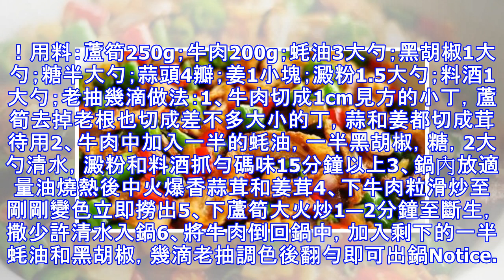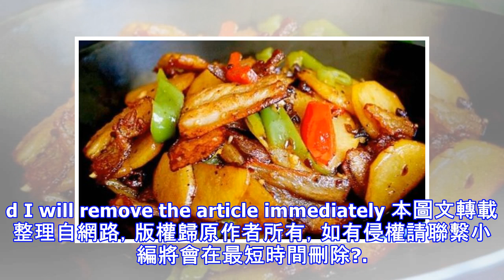解饞開胃的幾道家常菜，做法簡單，鮮香又美味，人人吃著笑起來呢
解饞開胃的幾道家常菜，簡單易學，美味又鮮香，個個吃著笑起來呢鵪鶉蛋紅燒排骨解饞開胃的幾道家常菜，簡單易學，美味又鮮香，個個吃著笑起來呢用料：小排 500g、香蔥 裝飾用、鵪鶉蛋 10個左右、鹽、料酒、生抽、生薑、八角、冰糖、老抽； 做法1.小排洗凈，焯水，加生薑料酒去腥，變色撈出；2.我是自己煮的的鵪鶉蛋，一個一個剝的，大家買現成就行了。3.另一個鍋鍋裡倒油炸鵪鶉蛋，炸到起虎皮，顏色金黃撈起；這步要做好，燜煮之後虎皮會吸收湯汁，鵪鶉蛋才會好吃；4.留些底油中火煸炒一下排骨，這時下料酒、生抽、老抽、鹽糖調味；5.加入一大碗水，放入一整顆八角，冰糖，鵪鶉蛋也放進去，大火燒開，小火燉煮；注意收汁，至少要燉煮30分鐘；6.開始收汁就盛出，撒蔥花，大功告成；五花肉乾煸土豆片用料土豆兩顆小土豆五花肉200克郫縣豆瓣醬或麻辣香鍋調料紅色菜椒或者干辣椒適量鹽適量姜三片青椒適量蒜末四五顆蒜瓣量做法土豆切片，蔥姜蒜切末和片，青紅椒切段五花肉選肥瘦相間，切薄片，如果不好切片，先凍一下再切就比較好切了。土豆片入開水煮到八分熟，大概就是咬上去不是脆脆的口感然後才開火慢慢煸炒五花肉到有一點焦黃和油脂出來 加入蔥姜...